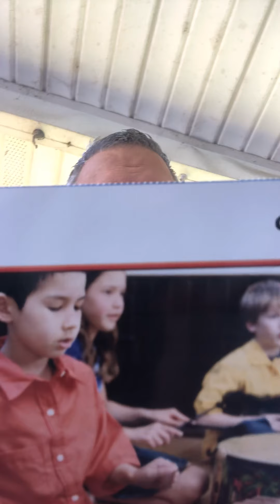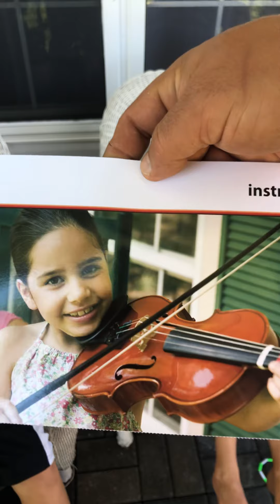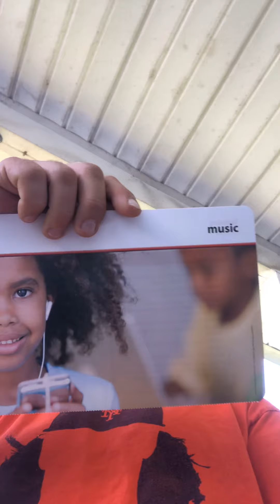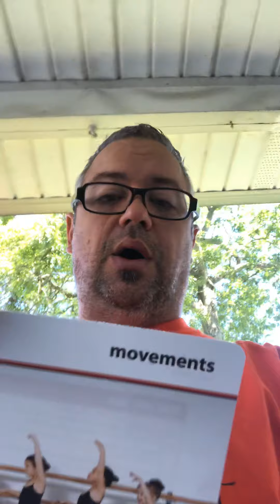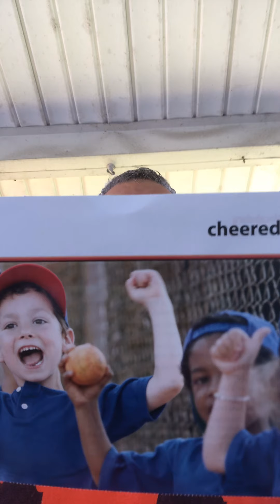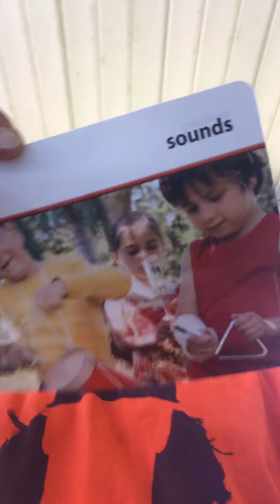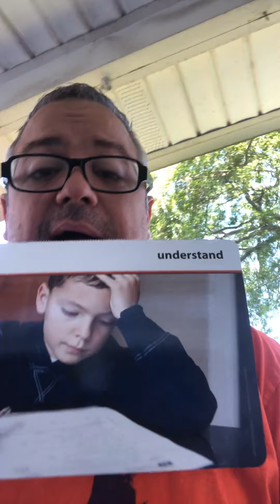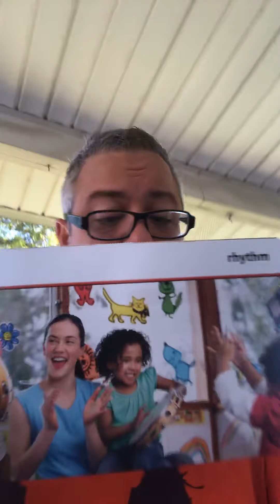1ela me ehrlingers home classroom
In this video I discuss vocabulary for the next 2 weeks that will be in this and next weeks story.